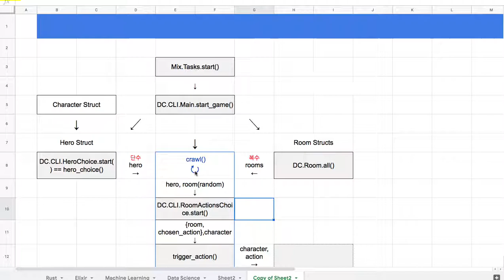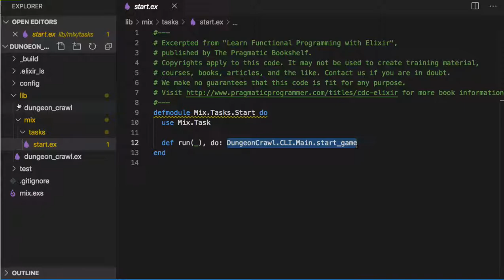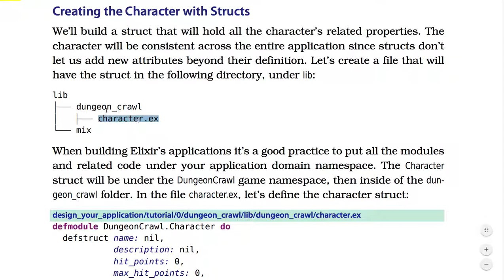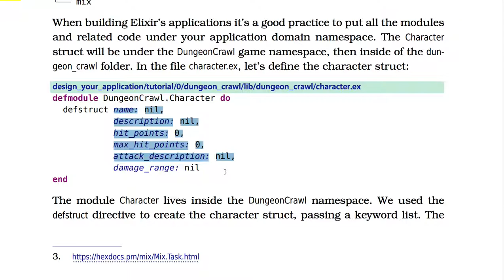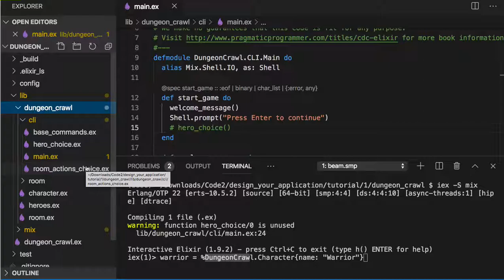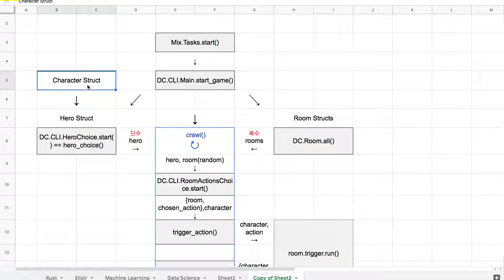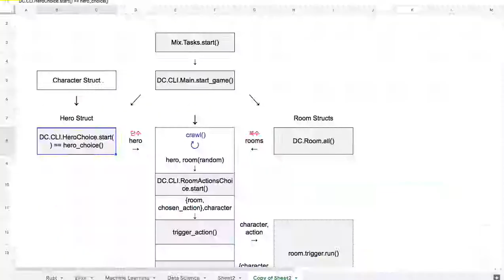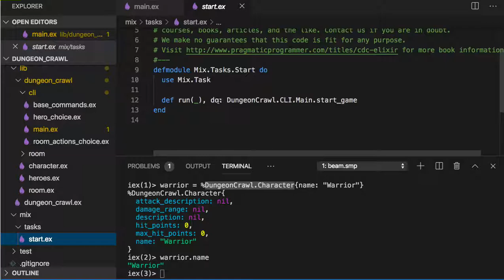[엘릭서] 076 - Creating the Character with Structs